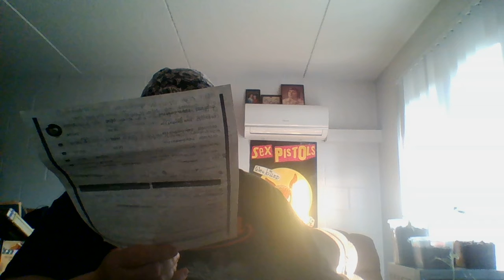Alternative 120 Show #25 Break i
Break 1 talks about the 1st playlist , Artists , &  History